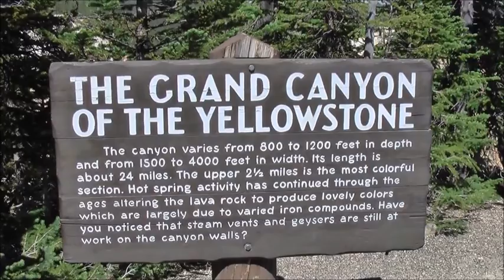Grand Canyon of the Yellowstone. July 2017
Гранд Каньон в Йеллоустонском национальном парке.